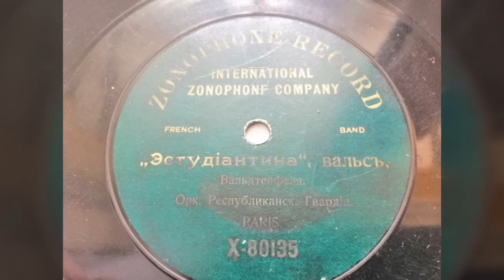Оркестр Республиканской Гвардии - "Эстудиантина" вальс